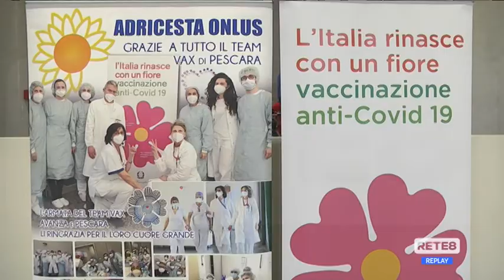Vaccini Covid - Terza dose arriverà per tutti?